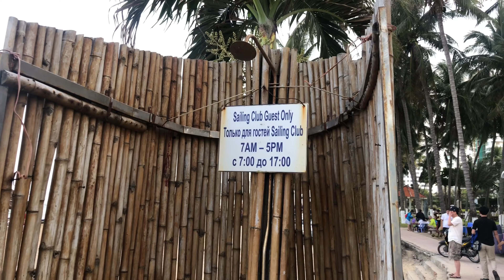나트랑 명소 세일링클럽의 낮과밤 보여드리겠습니다..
나트랑하면 세일링 클럽...너무나 유명한곳입니다...이곳의 낮과밤은 아주 다르기로 유명한데요...
라빠가 둘다 보여드리겠습니다..